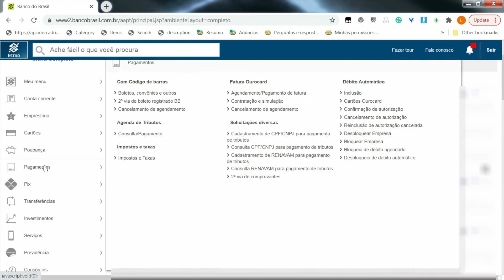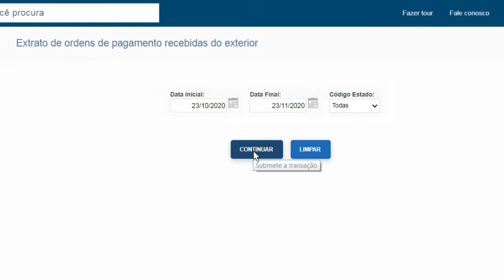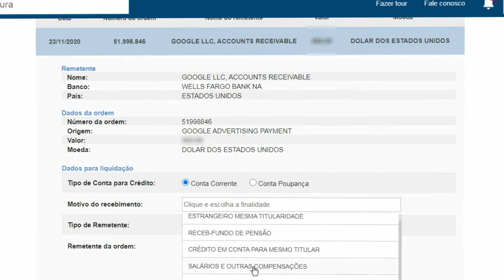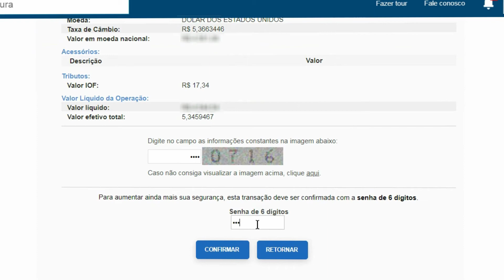Como Receber Ordem de Pagamento do Exterior banco do brasil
Veja como fazer para liquidar ou receber sua ordem de pagamento do exterior enviadas pelo google, youtube etc. e transformar em saldo na sua conta no banco do brasil